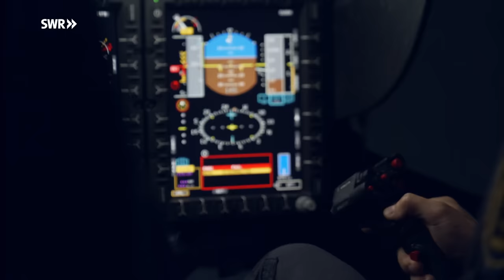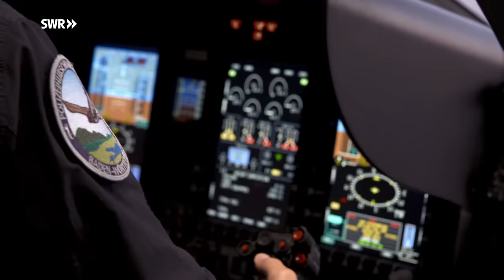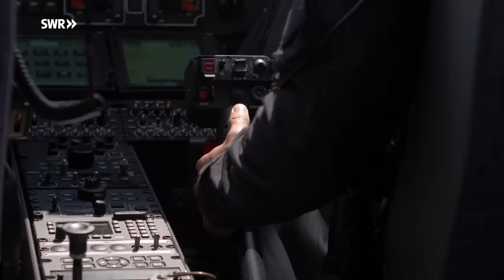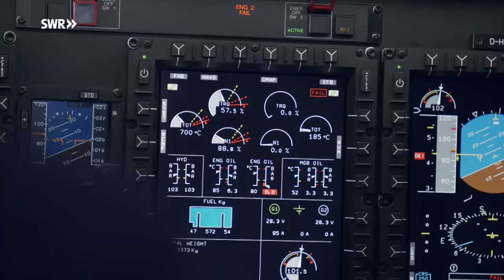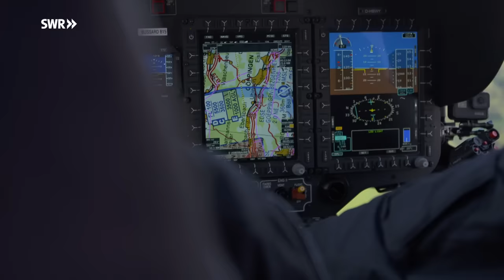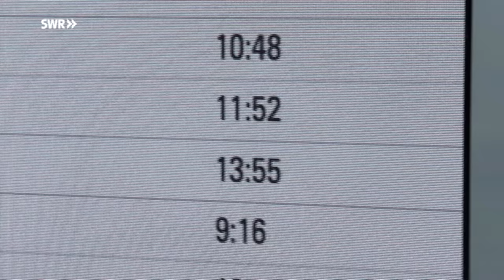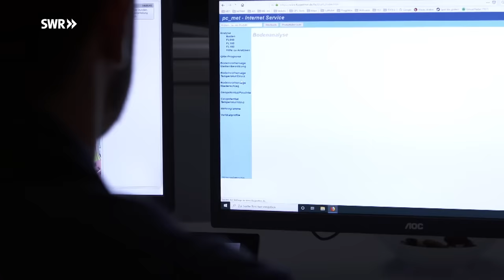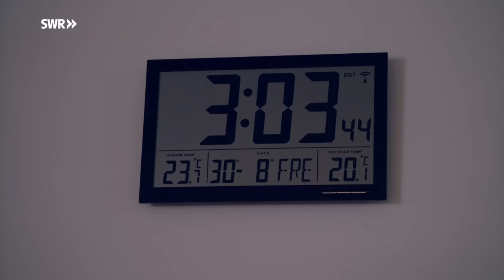Der Heli-Cop - Auf Streife im Polizeihubschrauber | SWR Doku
Manuel ist Polizist und Pilot. Er ist einer der Polizisten der Polizeihubschrauberstaffel Baden-Württemberg, stationiert am Stuttgarter Flughafen. Seine Aufgabe: zweimal fast 800 PS starke Triebwerke zu lenken. Aufklärungsflüge, Fahndungen und die Suche nach Vermissten ist die Aufgabe des 33-jährigen: bei Tag - und in der Nacht mit der Wärmebildkamera.

Vom Einsatzort auf dem Stuttgarter Flughafen starten Manuel und Kollegen zu ihren zahlreichen Einsätzen in drei Schichten. „Bei uns ist das fliegerische Risiko höher. Wir sind dichter an Hindernissen und fliegen bei schwierigen Wetterverhältnissen und nachts.“ Für diesen harten Job muss sich der 33-jährige Pilot auch fit halten. Sport steht daher auch in seiner Freizeit ganz vorne. Der Film begleitet Polizeihauptkommissar Manuel H. bei seinem Schichtdienst und zeigt die verschiedenen Einsätze, die geflogen werden: Aufklärungsflüge, Fahndungen und die Suche nach Vermissten: bei Tag – und in der Nacht mit der Wärmebildkamera. Zumeist wird die Hubschrauberstaffel losgeschickt, um den Kräften am Boden zu helfen. Mit der Technik an Bord können Menschen schnell gefunden werden, auch nachts. Geübt wird im Simulator der fliegenden Polizisten in Donauwörth: Hier stehen auch Ernstfälle auf dem Trainingsprogramm und die Piloten werden fit gemacht für ihre Einsätze in der Luft. „Bussard Achthundertfünfzehn“ ist der Rufname des Hubschraubers. Es ist einer von fünf Helikoptern, dazu einer an der Außenstelle Baden-Airpark. Die Staffel fliegt mehr als 2500 Einsätze im Jahr.

Diese Doku von Frank Waligarski aus der SWR-Reihe "Mensch Leute" trägt den Originaltitel: Der Heli-Cop - Auf Streife im Polizeihubschrauber, Ausstrahlungsdatum: 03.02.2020.